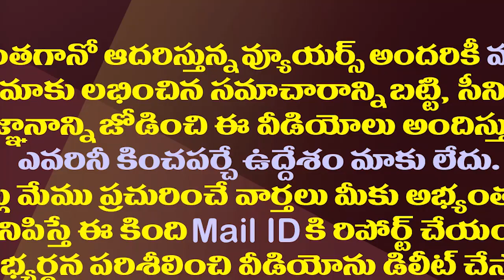రెండేళ్లు కుట్రలు చేశారు..వైసీపీ విజయాన్ని ఆపగలిగారా?| Jupudi Prabhakar Satires On TDP& Yellow Media